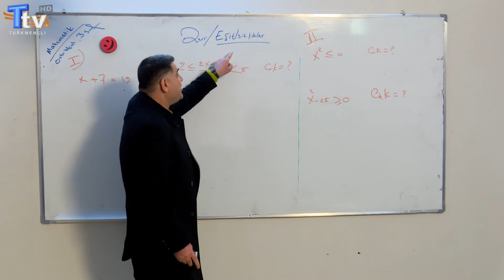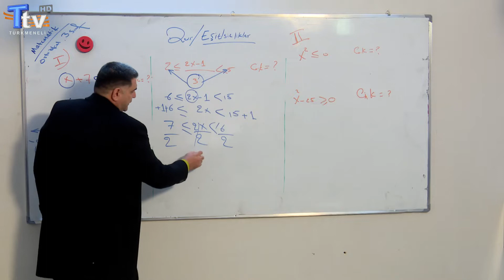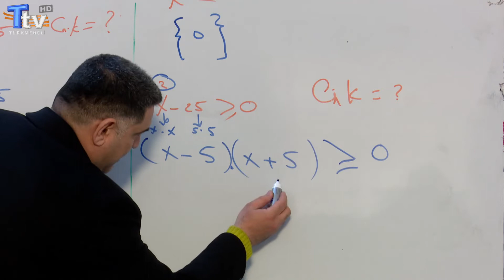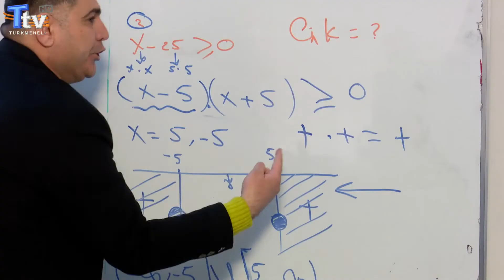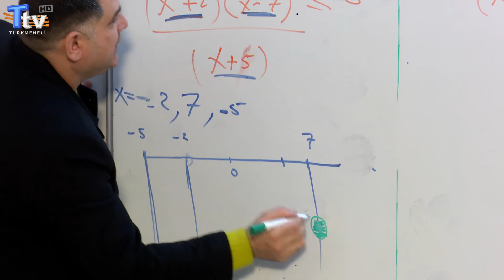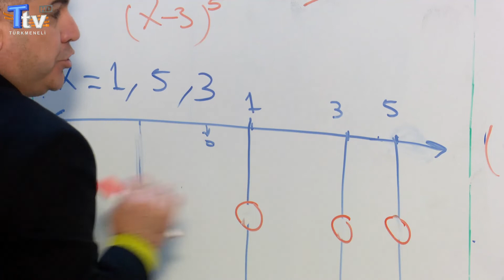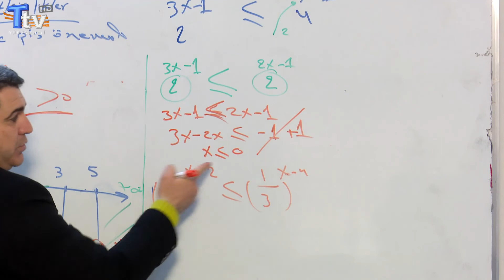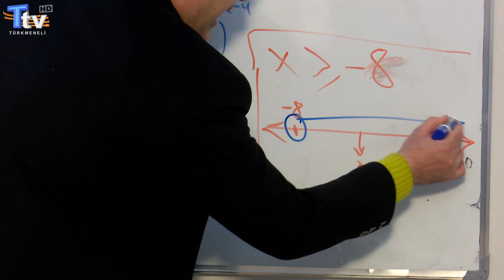Eğitim 5. Bölüm